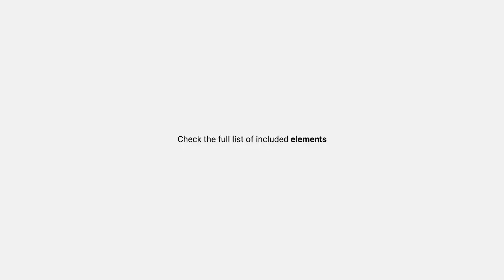Black & White Call Outs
Create outstanding gradient callouts quickly and easily with this complete bundle of Black & White Call Outs for After Effects CC. Easily customizable, fully supported!Inside this package you’ll find 10 black & white call out titles that can be easily customized. Change, duration, text, font settings, elements colors, sizes, elements position, targets design and much more.

Feature List:

● Resizable resolution (4k, 2k, Full HD, HD)

● Settings Panel

● Any font

● Any duration

● Customizable target design

● Unlimited duplicates of elements

● No plugins or additional assets required

● Fully customizable